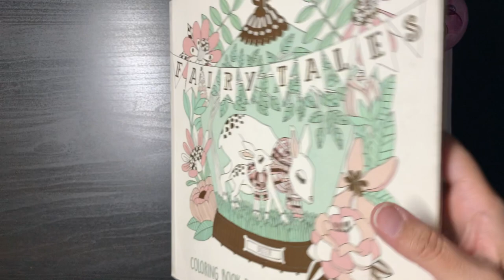COLOURALONG | Fairytales – Emelie Lidehall Oberg | Skating bunny | Adult Colouring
Hi Guys!

Here is my final winter season colour along page that was another popular request amongst you all. It has been a long time since I have managed to colour in this book, so I am glad this page was requested.

As always, I used Faber Castell Albrecht Dürer pencils (they match up exactly with the Polychromos), Neocolor II, Tombow Dual Brush Pens and Tooli-art paint pens.

Neocolor II crayons used:
Night blue, Violet, Mauve, Pink, Salmon Pink

Tombow ABT dual brush pens used:
291, 800

Tooli-art paint pens used:
Earth & skin tone set: 32
Pastel set: 3, 19, 5

Thanks for putting in your requests for pages during the winter season and I am really looking forward to trying to do some spring pages as per the most popular requests

Hope you enjoy watching this colour along.

Happy colouring!